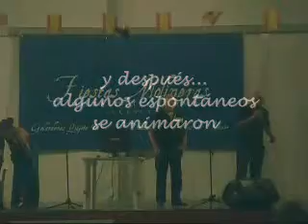FIESTAS MOLINERAS 2013 - CONCURSO DE KARAOKE - Mota del Cuervo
Fiestas Molineras 2013.
Concurso de Karaoke.

Belén G.S